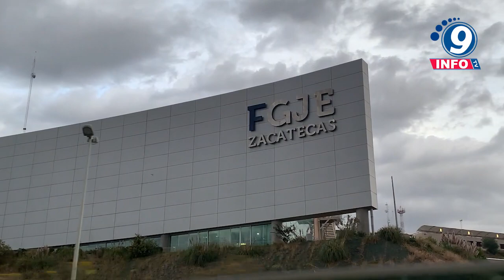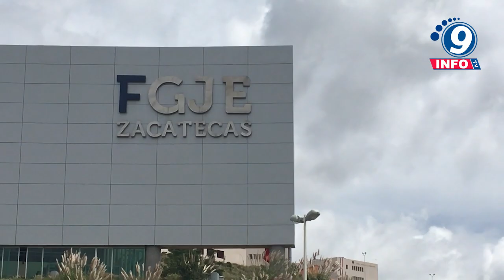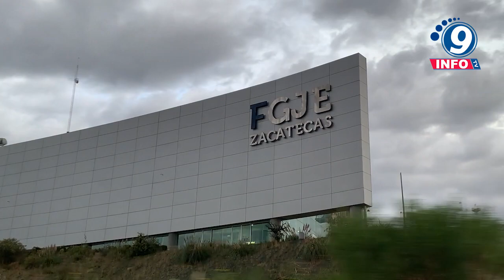Rinde protesta fiscal especial para la atención de desaparición de personas en la FGJEZ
El Fiscal General de Justicia del Estado, Cristian Paul Camacho Osnaya, tomó la protesta de Ley y entregó el nombramiento a la Mtra. Deysi Janett Montes Márquez, como Fiscal Especial para la Atención de Desaparición Forzada de Personas y Desaparición Cometida por Particulares de la FGJEZ. En presencia de las representaciones de los Colectivos de Búsqueda de Personas y acompañante solidario, el Fiscal General de Justicia en el Estado le expresó todo su apoyo y confianza al asumir este nuevo reto, con el anhelo y la esperanza de muchas familias, de que sus familiares regresen a sus casas. También, la exhortó a conducirse con mucha sensibilidad y atención a cada uno de los casos, a realizar acciones inmediatas y coordinadas con la Comisión local de búsqueda y diversas autoridades; a brindar un servicio de calidad y calidez, y, sobre todo, ser sensible ante este tipo de delitos